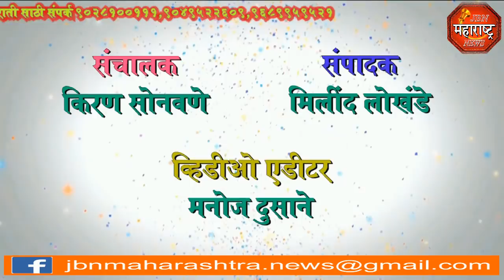jbn maharashtra news jalgaon